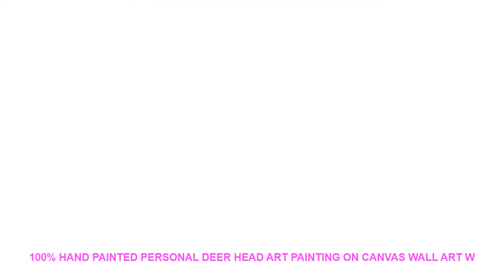100% Hand Painted Personal Deer Head Art Painting On Canvas Wall Art W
- $ 110 USD with Free Worldwide Shipping! Cheap Offer 100% Hand Painted Personal Deer Head Art Painting On Canvas Wall Art Wall Adornment Pictures Painting For Living Room Home Decor

Type : Oil Paintings
Subjects : Portrait
Frame mode : Unframed
Material : Canvas
Style : Modern
Frame : No
Medium : Oil
Support Base : Canvas
Form : Single
Technics : Hand Painted
Model Number : GD-84-99
Shape : Vertical Rectangle
Original : Yes

Similar Product
ITOP Electric Coffee Maker Beverage Drink Coffee Hot Tea Maker Heating Warming Machine Stainless Steel Coffee
Electric Coffee Machines Maker Coffee Warmer Boiler For Hotel Buffet Automatic Tea Beverage Coffee Pot Heating
Electric Coffee Bean Grinder Kitchen appliance Drip type Household beverage Machine Automatic stainless steel grinder non
Electric Coffee Bean Grinder Kitchen appliance Household beverage Machine Automatic Sandwich biscuit grinder
Beverage cup LIZGN automatic stirring electric European coffee cup electric mixing cup creative couple
GZZT Coffee Machines Coffee Warmer Boiler Electric Coffee Maker For Hotel Buffet Automatic Tea Beverage Coffee
my shape Zinc Alloy Charms For Jewelry Making 3D Coffee Cup Charm fit DIY Bracelet Necklace
8pcs 10x16mm coffee cup charms 3D Coffee Cup Charm pendant for DIY Bracelet Necklace Diy Jewelry
Full semiautomatic commercial espresso machine small and high pressure double boiler pump beverage
Commercial Coffee Machine Beverage Coffee Maker

Similar Product
100 Hand Painted Personal Deer Head Art Painting On Canvas Wall Art Wall Adornment Pictures Painting
Personalized Painted Tapestry Sika Deer Lotus Leaf Grass Drip Branch Hummingbird Pink Feather Love Home Tapestry
Top Skill Hand Painted Depths Forest Wood Unique Personality White Flower and Animal Deer Art Oil
Simple and high end hand painted auspicious deer personality deer lips needle pin buckle scarf buckle
200ml animal deer coffee cup cartoon hand painted ceramic cup personalized gift cup single layer with
Animals DIY Painting By Numbers Craft Kits Coloring Elephant Lion Zebra Giraffe Deer Oil Pictures Hand

Related Home Design Ideas Videos :
BEER!!! HOW DID YOU KNOW?  Vintage Metal Tin Signs Retro Tin Plate Sign Wall Decoration for Cafe Bar home and Restaurant =
2 PCS Nautical Wooden Magnetic Curtain Tiebacks Simple Decorative Cotton Rope Drapery Holdback for Window Sheer Blackout Decor =
HD Mona Lisa wall art canvas painting poster and printed canvas painting modern home decoration living room decoration painting =
20pcs Fairy Tale Wall Sticker Baby Nursery Girl Room Cartoon Fairy Girl Wall Decal Kids Room Vinyl Home Decor Art Mural =
Wall stickers 12 pieces of 3D mirror vinyl removable wall stickers decals home decoration art DIY colorful wall stickers =